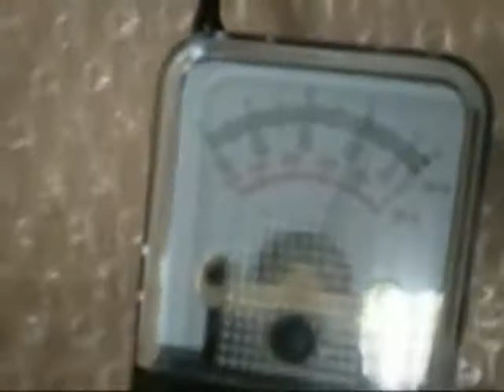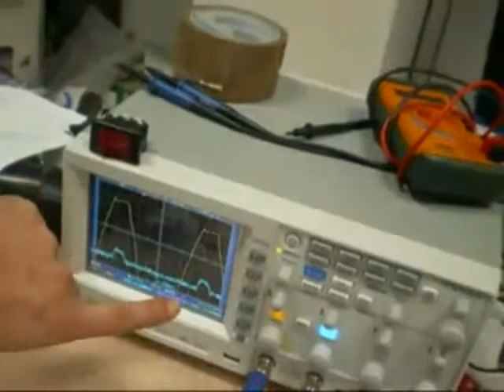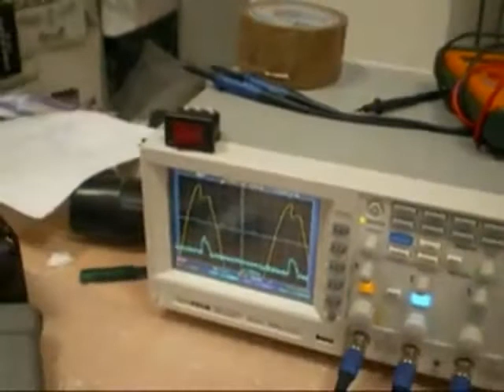BMEG - Inkomp Delta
DEMONSTRATION OF A TRANSFORMER WITH OUTPUT POWER 5 kW

INKOMP means integrator of magnetic flows, the letters stand for that in Bulgarian.